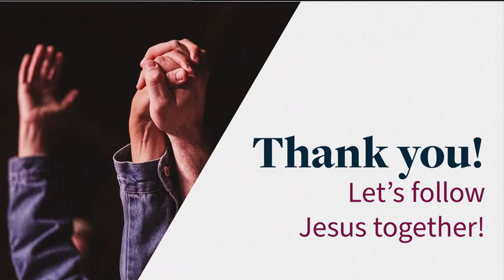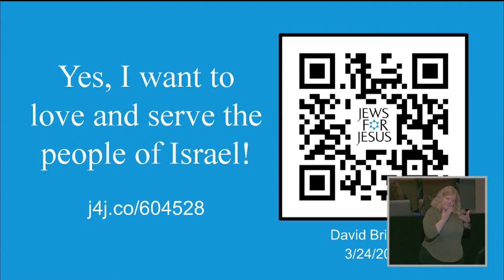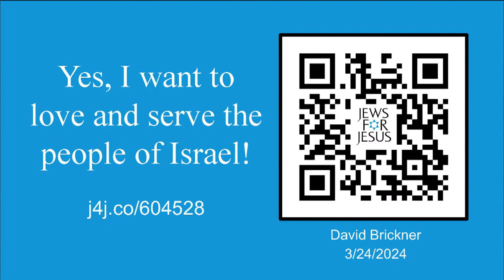Worship Service - March 24, 2024